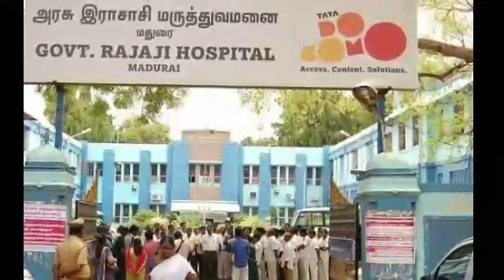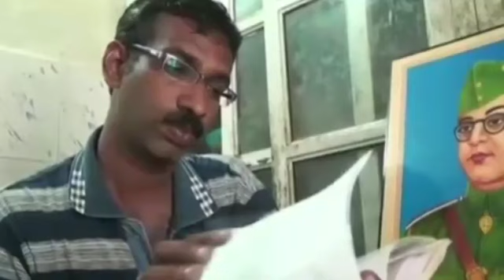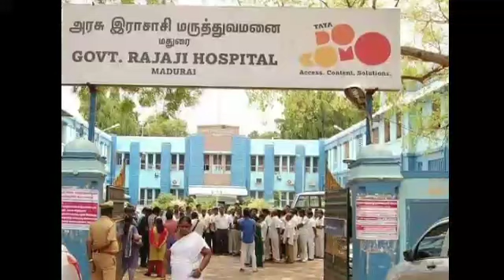இணையத்தில் கோடிக்கணக்கான மக்கள் பார்த்த வீடியோ | "ஸ்ரீ மாருதி காபி பார்" ஹரி கிருஷ்ணன் | pambaram